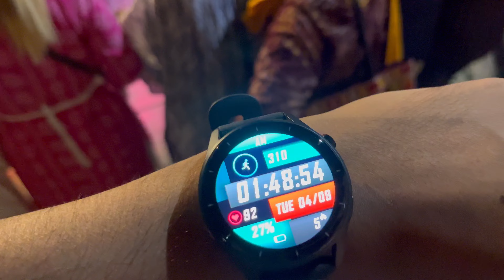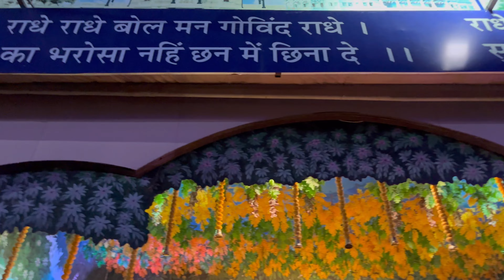Vrindavan Vlogs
Vlog
 try toh best guys

𝐬𝐜𝐡𝐨𝐥𝐚𝐫𝐬𝐡𝐢𝐩, 𝐚𝐧𝐝 𝐫𝐞𝐬𝐞𝐚𝐫𝐜𝐡. 𝐍𝐨𝐧-𝐩𝐫𝐨𝐟𝐢𝐭, 𝐞𝐝𝐮𝐜𝐚𝐭𝐢𝐨𝐧𝐚𝐥 𝐨𝐫 𝐩𝐞𝐫𝐬𝐨𝐧𝐚𝐥 𝐮𝐬𝐞 𝐭𝐢𝐩𝐬 𝐭𝐡𝐞 𝐛𝐚𝐥𝐚𝐧𝐜𝐞 𝐢𝐧 𝐟𝐚𝐯𝐨𝐮𝐫 𝐨𝐟 𝐟𝐚𝐢𝐫